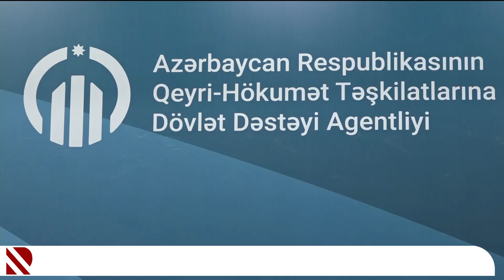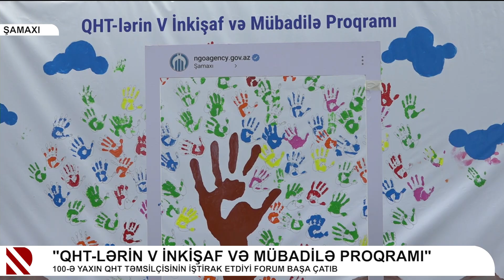"QHT-lərin V İnkişaf və Mübadilə Proqramı"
100-ə yaxın QHT təmsilçisinin iştirak etdiyi forum başa çatıb